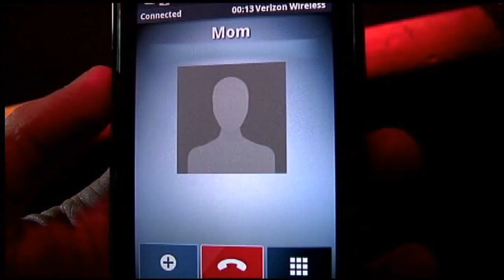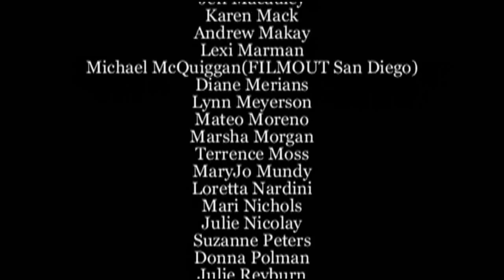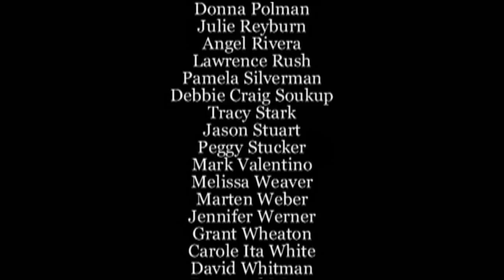Child of the '70s Episode 1: You're Doing It Wrong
A brand new web series starring Michael Vaccaro, Bruce Vilanch, Leo Forte,  David Zimmerman, Natalie Toro, Ann Walker and Geri Jewell. Total loser, Carlo Perdente, has a chance encounter with his favorite 1970s TV icon, which totally changes his life... but not necessarily in a good way!